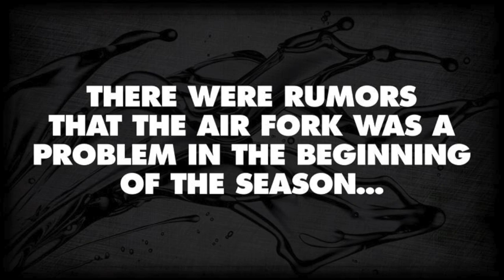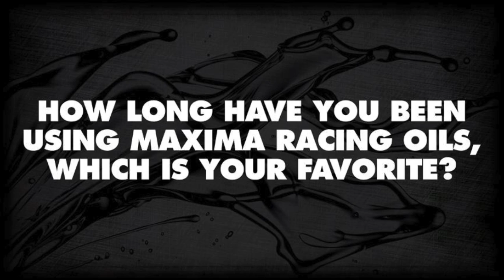RV Reflects on 2013 SX Season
An inside look into the mind of Ryan Villopoto and his Factory Monster Energy Kawasaki team. RV won his third consecutive SX title with Maxima Racing Oils, securing him as one of the best riders of all time.